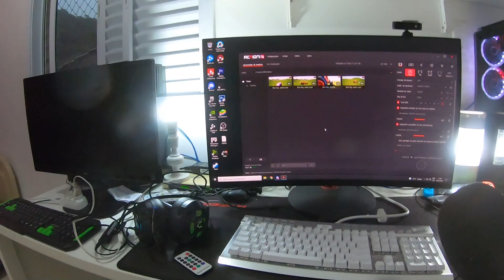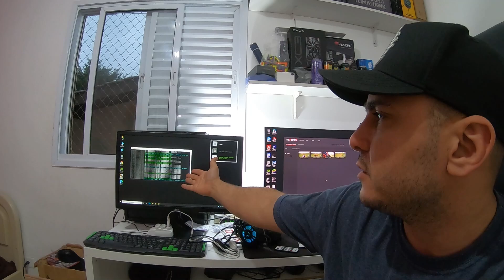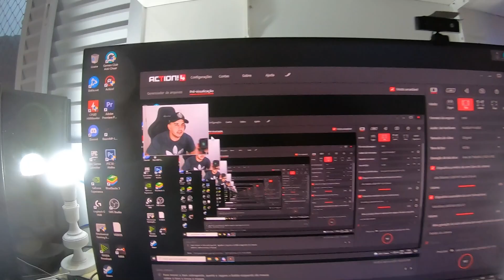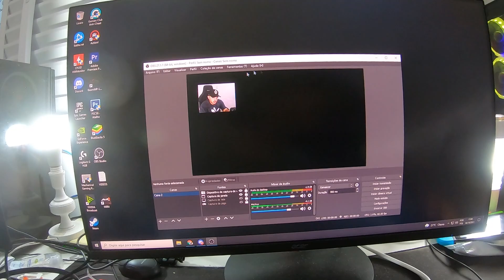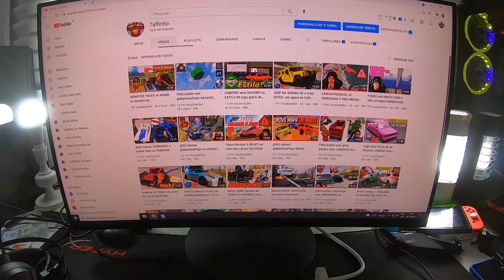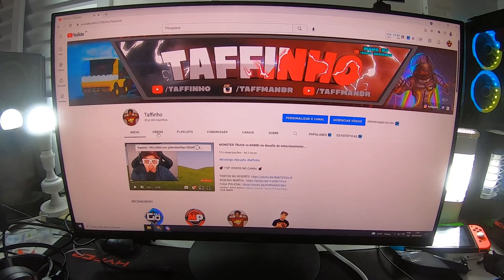NOS BASTIDORES do canal TAFFINHO como eu gravo e meu SETUP!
💣 TOP VIDEOS NO CANAL 💣